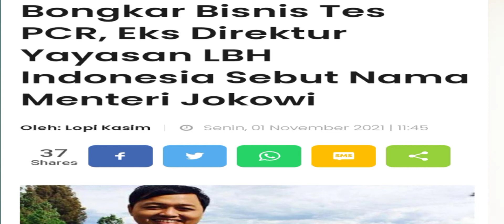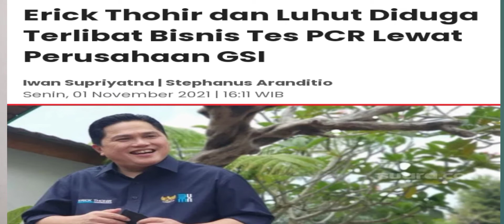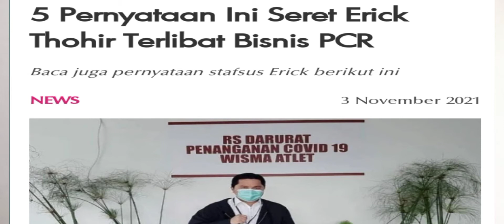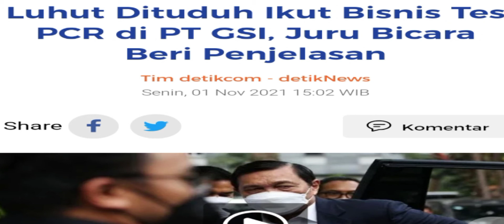APA JADINYA NIH, KALAU LUHUT DAN ERICK TERKAIT BISNIS PCR ?